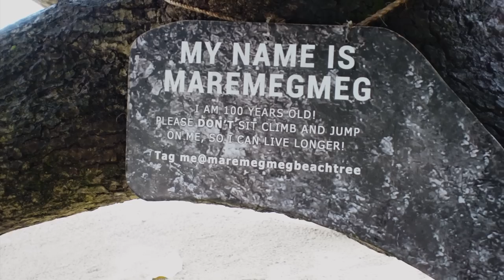PALAWAN VLOG: nice & affordable Airbnb, first time in El Nido & eating good food 🏝🌅🌯⎜Tin Aguilar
HEY GUYS!! Almost 2 months, since my last upload! I missed this! 🥹 FINALLY!

Here's our first 2 days in El Nido! (It's my first time!) Slow days kasi it's very gloomy and always raining, but bawi ako next episode. :) Watch the trailer at the end of this vlog. 🏞🫶🏻

Enjoy watching this vlog. :)